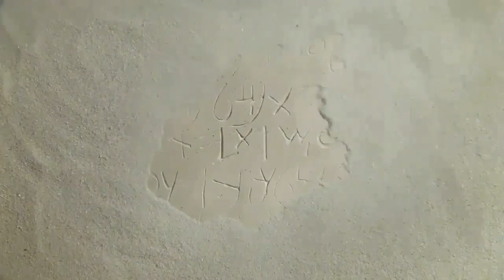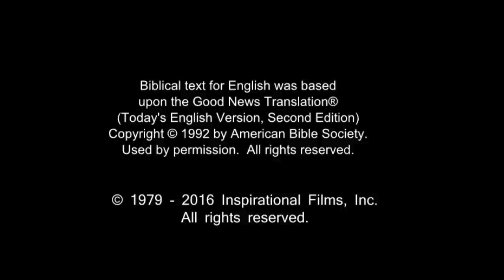French Life Saving Message! Jesus! Jesus! Jesus Save me! Risen Jesus Saves!(97)